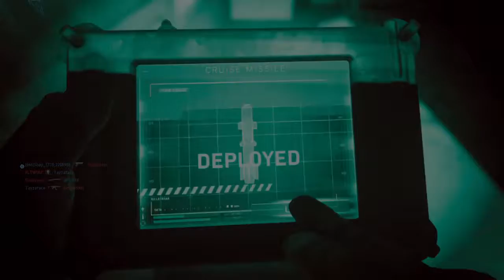Call of Duty®: Modern Warfare® - Open Beta (Team death match night vision mode pt4)